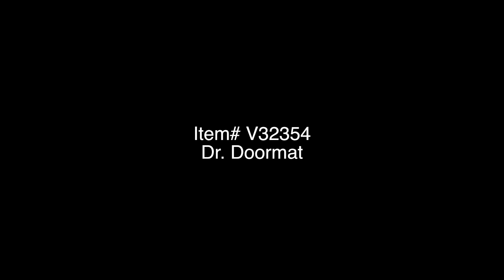Dr. Doormat - Beyond the Front Door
Dr. Doormat, the first step toward a healthy home is perfect for all entrances of your home and beyond the front door.